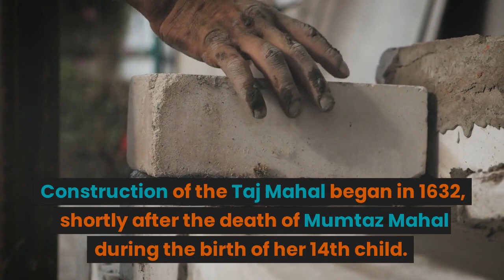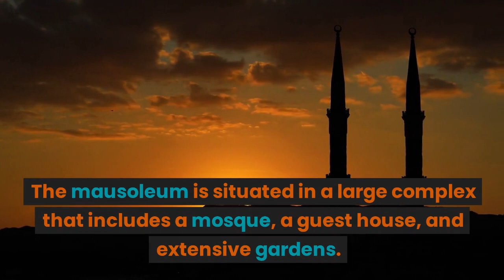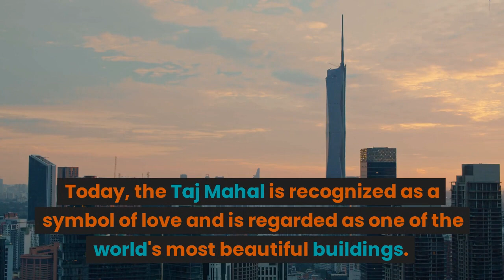HISTORY OF TAJMAHAL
interesting facts,amazing facts,unknown facts in telugufacts,interesting facts,amazing factsUnknown Fact: This Could Change Your Life!Unknown Fact:Fact: Unknowns are the Key to Happiness